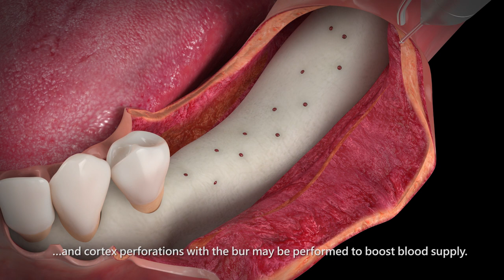3D dental video - Bone augmentation in complex bone defects (Parte II) - Trailer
Periopixel 3D animation video Bone augmentation in complex bone defects.